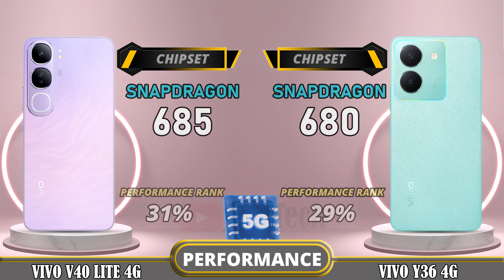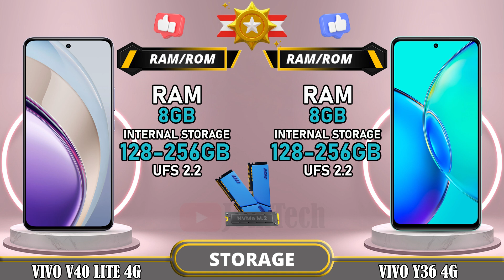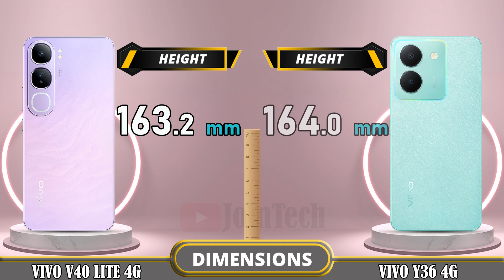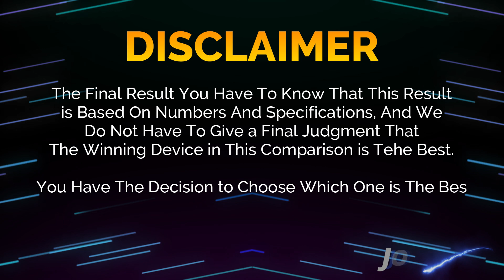🔥 Duel High Tech!! Vivo V40 Lite 4G Vs Vivo Y36 4G Off in a Smartphone Showdown!!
Vivo V40 Lite 4G vs Vivo Y36 4G | Comparison | Review | Unboxing | Price | Antutu Score

We provide a detailed first look at the Vivo V40 Lite 4G, including hands-on specifications and features. The data is sourced from the manufacturer's laboratory, and the actual data may differ due to test environment conditions. You can find the specs and unboxing information for the Vivo V40 Lite 4G in our comparison review. Share your first impressions and any tests you conducted in the comments section, especially when comparing it to the Vivo Y36 4G. Please note that any Google data used in this video is purely for illustrative purposes, and we cannot guarantee the accuracy (100%) of the information presented.
🔔 Turn on the bell for new upload notification 🔔
Please To: